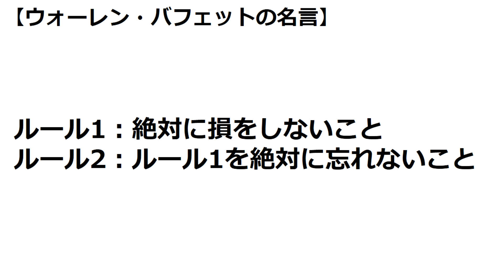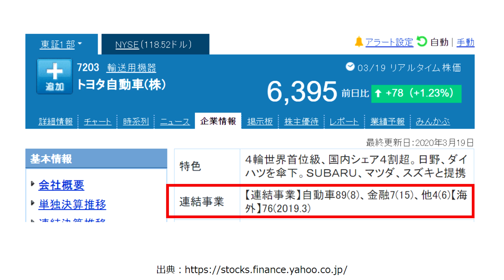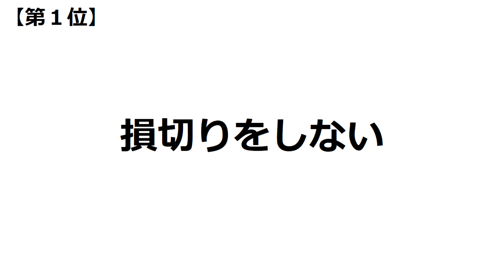株式投資の初心者がやってはいけないことベスト６【損する】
株式投資の初心者がやってはいけないこと。
ベスト３にしようと思ったらいいたいことありすぎてベスト６になりました。笑